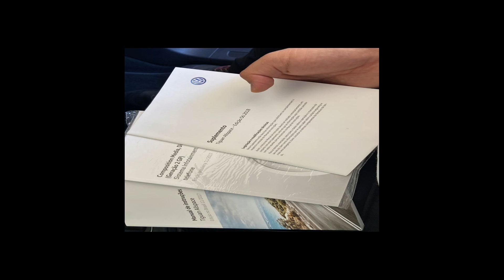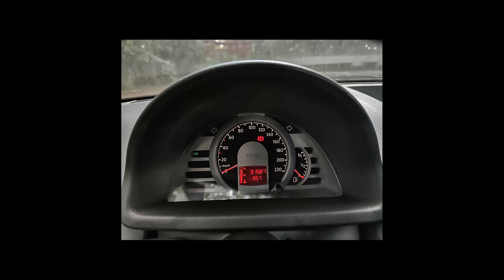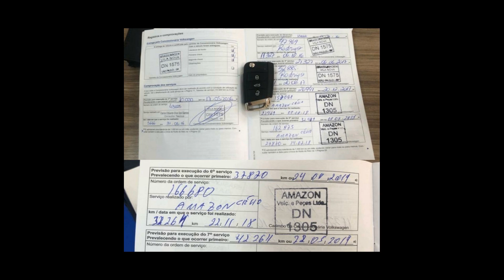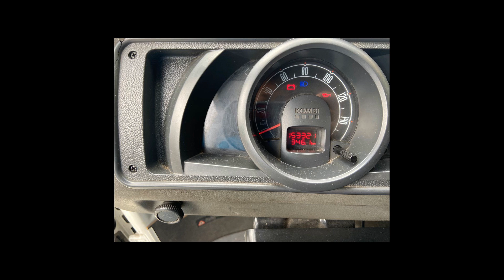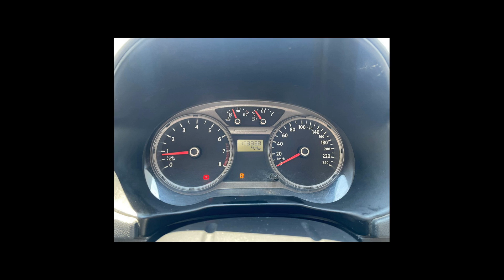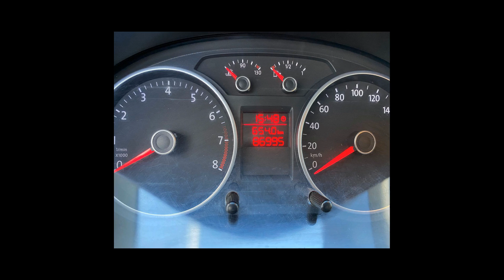Carros da VOLKSWAGEN | GOL, TIGUAN, AMAROK, SAVEIRO, POLO, VOYAGE - 22/02/22 [Links na Descrição]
Ofertas dos melhores carros  VOLKSWAGEN pra vocês

VOLKSWAGEN/GOL 1.6 MI 8V
Ano: 2013/2013

VOLKSWAGEN/TIGUAN 1.4 250 TSI TOTAL ALLSPACE COMFORTLINE
Ano: 2018/2018

VOLKSWAGEN/SAVEIRO 1.6 MI CE 8V G.V
Ano: 2010/2011

VOLKSWAGEN/AMAROK 3.0 V6 TDI HIGHLINE CD 4MOTION
Ano: 2018/2018

VOLKSWAGEN/KOMBI 1.6 MI STD 8V
Ano: 1994/1994

VOLKSWAGEN/SAVEIRO 1.6 MSI ROBUST CD 8V
Ano: 2020/2020

VOLKSWAGEN/AMAROK 2.0 HIGHLINE 4X4 CD 16V TURBO INTERCOOLER
Ano: 2012/2012

VOLKSWAGEN/POLO 1.0 200 TSI HIGHLINE
Ano: 2021/2021

VOLKSWAGEN/VOYAGE 1.6 MI 8V
Ano: 2008/2009

VOLKSWAGEN/SAVEIRO 1.6 MI CS 8V G.IV
Ano: 2008/2009

VOLKSWAGEN/GOLF 2.0 TSI GTI 16V TURBO
Ano: 2015/2015

VOLKSWAGEN/KOMBI 1.4 MI FURGÃO 8V
Ano: 2011/2012

VOLKSWAGEN/KOMBI 1.4 MI STD 8V
Ano: 2012/2013

VOLKSWAGEN/TIGUAN 2.0 TSI 16V TURBO
Ano: 2010/2011

VOLKSWAGEN/FOX 1.6 MI 8V
Ano: 2012/2013

VOLKSWAGEN/GOL 1.0 MI CITY 8V
Ano: 2013/2014

 VOLKSWAGEN em Osasco/SP
 VOLKSWAGEN em Pouso Alegre/MG
 VOLKSWAGEN em Ribeirão Preto/SP
 VOLKSWAGEN em Santo André/SP
 VOLKSWAGEN em São Bernardo do Campo/SP
 VOLKSWAGEN em São Paulo/SP